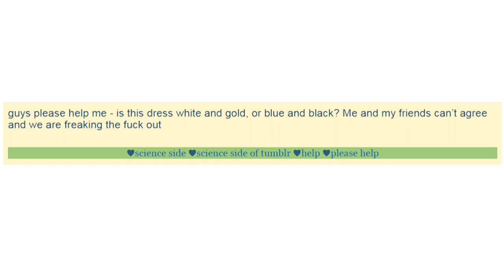[Stick News] People On Internet Argue About Dress Colour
Stick News from The Daily English Show number 1400.